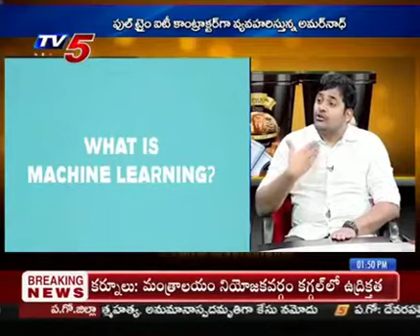Data Science Guidence